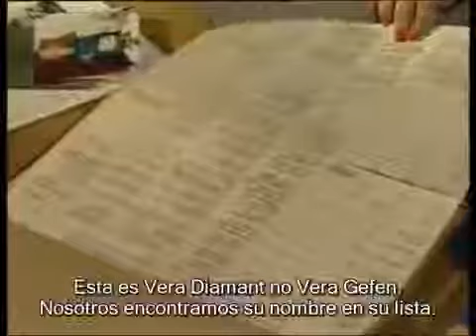Sobrevivientes del Holocausto Los Niños de Nicolás Winton Documental subtitulado en español